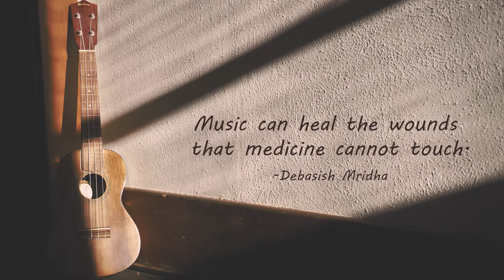This Old House, Acoustic Session featuring Sienna George Upright Bass Solo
In a farmhouse built in 1923, talented musicians are coming together to help spread love and joy through original music. In the midst of a global pandemic and civil unrest where anxiety is high and depression can get a hold of you, it is the goal of This Old House, Acoustic Sessions to restore hope. In this session,  Sienna George lays down a beautiful original song on her upright bass. Enjoy!